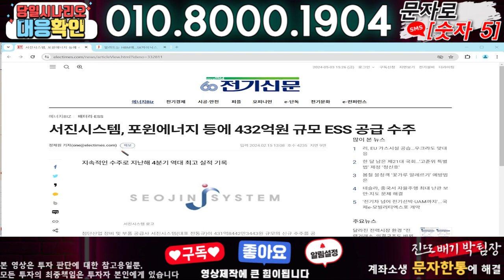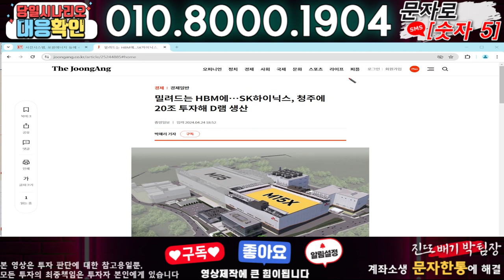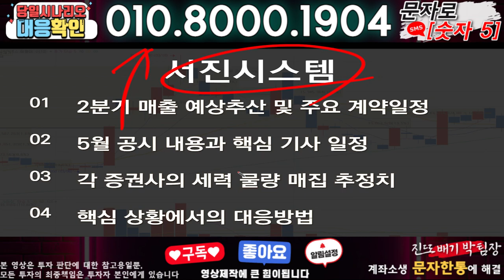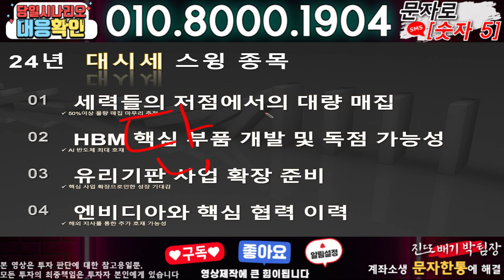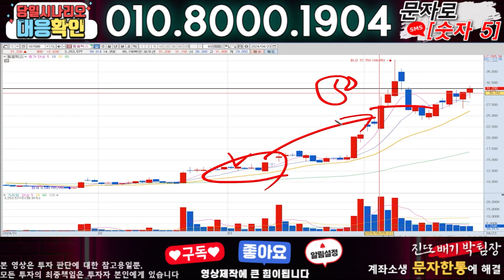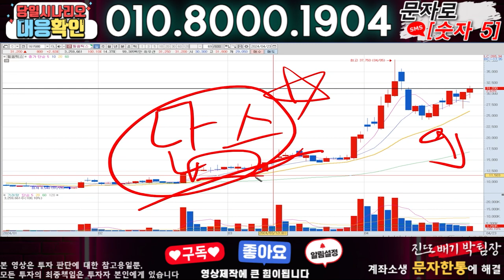서진시스템 ) 3분전 기습속보-공식입장발표!! 무슨일인가?